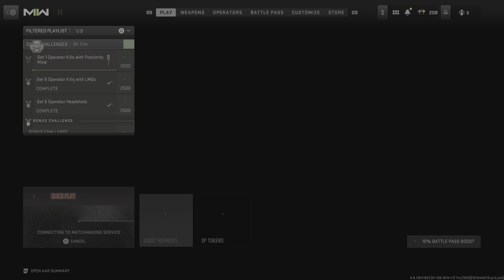Call of Duty: Modern Warfare II_20221210204549